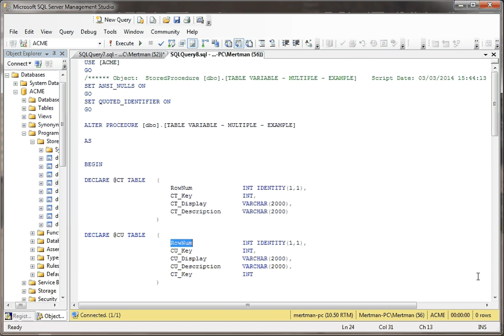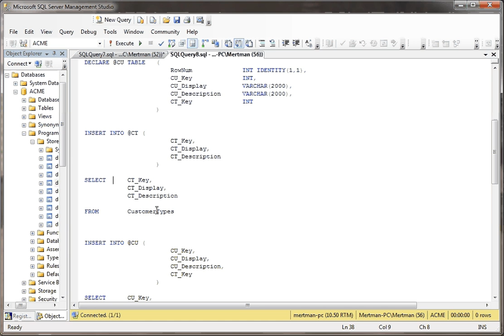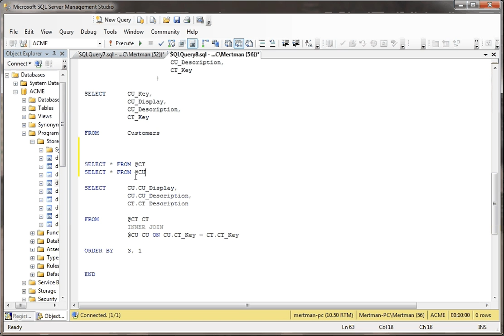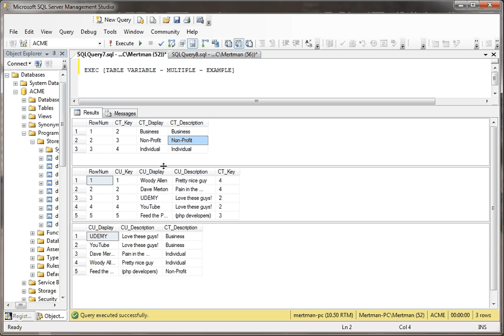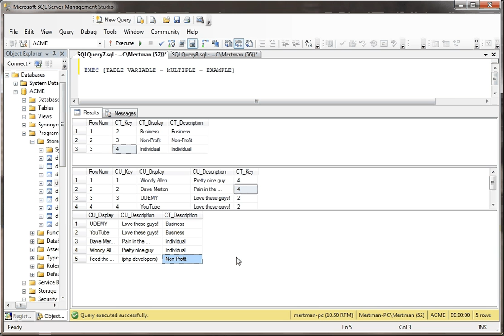SQL Server Table Variables - STORED PROCEDURES - Multiple Table Variables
Discussion of Multiple Table Variable use in STORED PROCEDURES. Table variables are really powerful when you are trying to execute a rather sophisticated STORED PROCEDURE. They use the table variables locally which usually means better performance than a temp database paradigm. Table Variables are very different from Temp Tables and in some cases can be a better match.